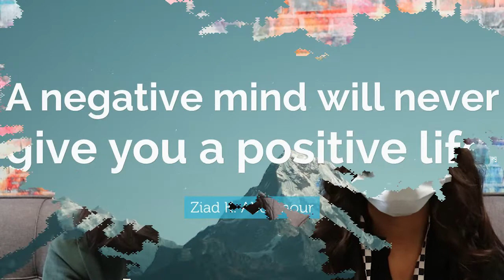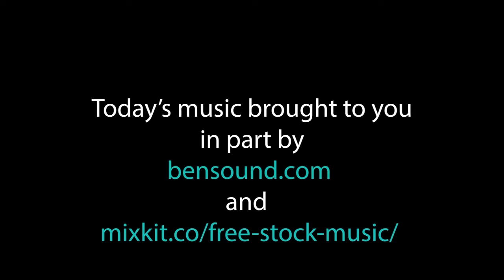November 16 2021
Cub Report November 16 2021